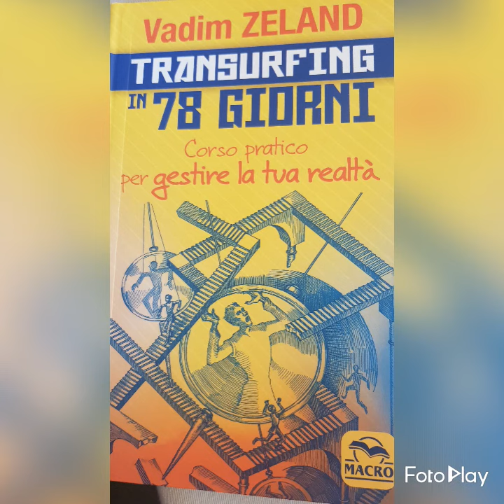11 Il transurfing in 78 giorni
giorno I